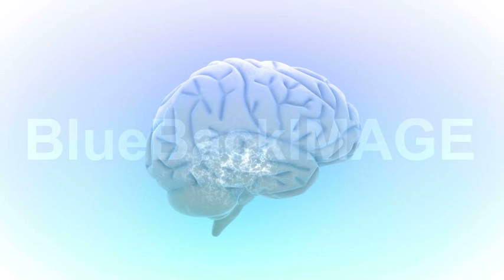Stock Footage : brain idea anatomy mental mind medicine 2 C1W